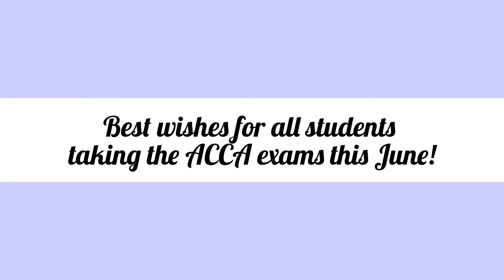LSBF ACCA Tutors - Good Luck Video for Exam